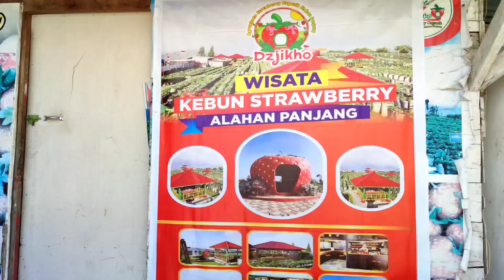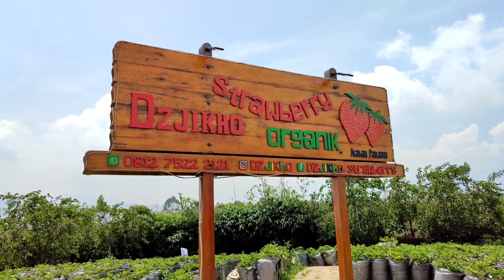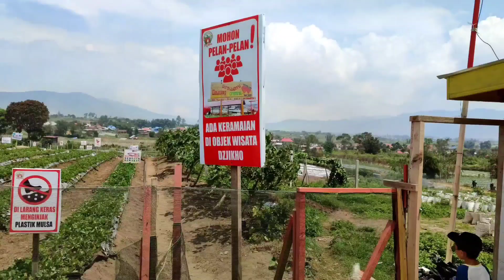ARSYA PANEN STRAWBERRY DI ALAHAN PANJANG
strawberry, strawberry harvest, agriculture, farming, harvesting, fruits, mass harvest, american agriculture, strawberry fields, agriculture technology, harvesting technology